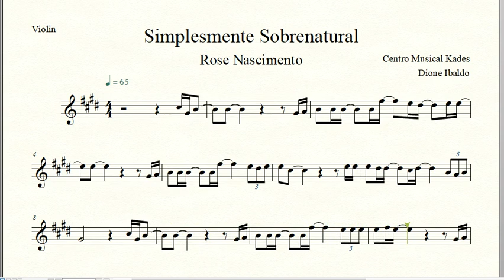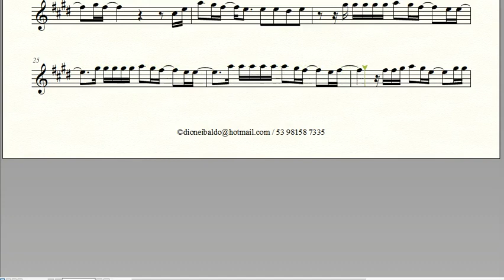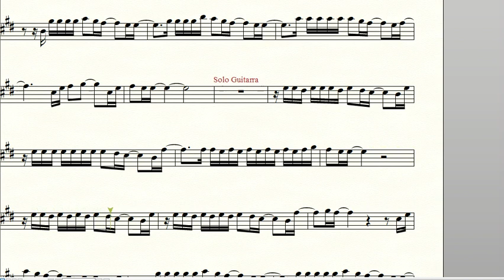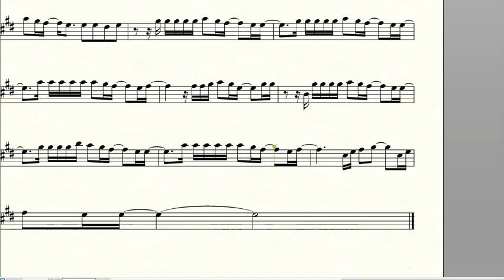Partitura SIMPLESMENTE SOBRENATURAL - Rose Nascimento - Violino